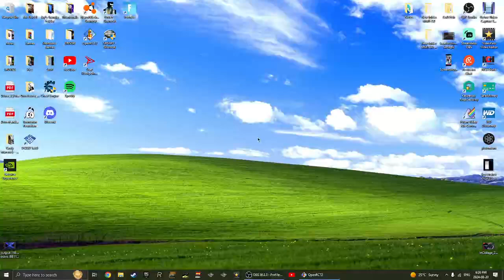OpenRCT2 | Ride...if you Dare! [41.78 Intensity!!]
Hey My Fellow Blue Jays! Here's another Video with my PC on OpenRCT2, as I made a Ultra-Extreme Intensity Corkscrew RollerCoaster! 🎢

I still wanna Thank @MarcelVos and @TubeCody for their Inspiring (RCT) Videos, as they helped me to Keep Playing this Classic and Nostalgic Game!

Please LIKE and Enjoy the Video the Best Way! :D